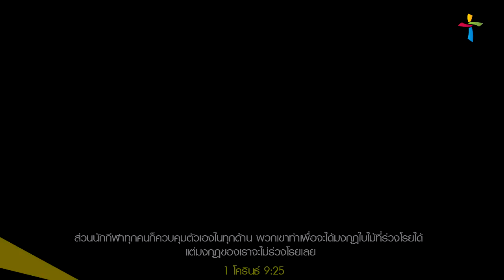คำเทศนา ตั้งเป้าหมายชีวิตด้วยความเชื่อ (T50 ครั้งที่ 1)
วันที่ 5 ตุลาคม 2014 โดย อ.ศรัณย์ ลีฬหเกรียงไกร

หัวข้อ "ตั้งเป้าหมายชีวิตด้วยความเชื่อ" (Setting Personal Goals by Faith)

1.เหตุใดเป้าหมายจึงสำคัญต่อการเปลี่ยนชีวิต?
  1 ) “การตั้งเป้าหมาย” คือ ความรับผิดชอบฝ่ายวิญญาณ
  2 ) "เป้าหมาย" คือ คำประกาศความเชื่อของคน
  3 ) “เป้าหมาย” ช่วยรวมศูนย์การทุ่มกำลัง
  4 ) "เป้าหมาย" ทำให้เราก้าวต่อไป
  5 ) "เป้าหมาย" ช่วยเสริมสร้างลักษณะชีวิต
  6 ) เป้าหมาย ที่ดีจะได้รับรางวัล

2.เป้าหมายแบบไหนที่พระเจ้าอวยพร?
  1 ) ถวายเกียรติพระเจ้าหรือไม่?
  2 ) ถูกขับเคลื่อนด้วยความรักหรือไม่?
  3 ) ต้องพึ่งพาพระเจ้าหรือไม่?

สามสิ่งที่เราต้องการจากพระเจ้าเพื่อให้บรรลุเป้าหมายการเปลี่ยนแปลงชีวิต
  1 ) เราต้องการพระวิญญาณพระเจ้าเพื่อเสริมกำลัง
  2 ) เราต้องการพระวจนะพระเจ้าเพื่อชี้นำทาง
  3 ) เราต้องการคนของพระเจ้าเพื่อสนับสนุนฉัน